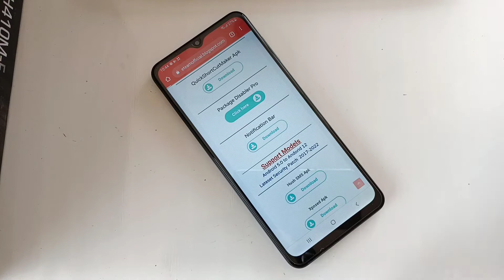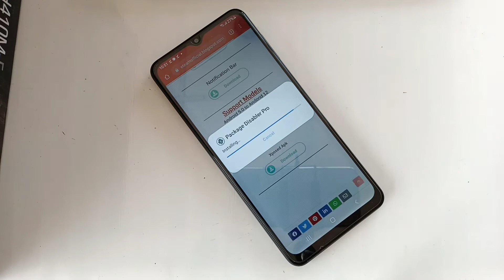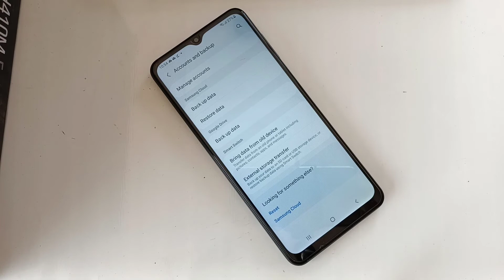Backup Frp Bypass Apps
All videos on my YouTube channel are for Educational purpose only and help unlock phones If my channel help you unlock password/Google account from your phone than be sure to Support my YouTube channel